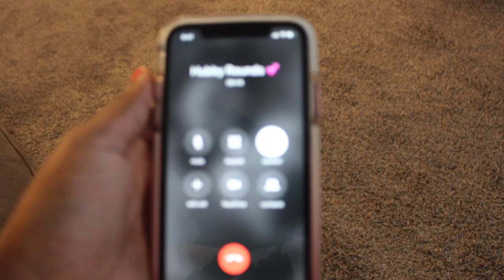DOING MY MAKEUP HORRIBLY TO SEE HOW MY HUSBAND REACTS! |The Rounds Way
Whats up Guys! In todays video Ashley pulls a little prank on Andy. See how Andy reacts to the horrific makeup. Hope you enjoy! XOXO